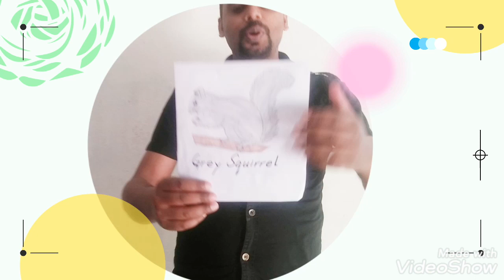Grey Squirrel by Basharat Gul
Grey Squirrel Song LYRICS
Grey squirrel, grey squirrel swoosh your bushy tail.
Hold a nut between your toes.
Wrinkle up your little nose.
Mama squirrel, mama squirrel swoosh your bushy tail.
Mommy squirrel, mama squirrel swoosh your bushy tail.
Daddy squirrel, daddy squirrel swoosh your bushy tail.
Baby squirrel, baby squirrel swoosh your bushy tail.
Grandpa squirrel, grandpa squirrel swoosh your bushy tail.
Grandma squirrel, grandma squirrel swoosh your bushy tail.